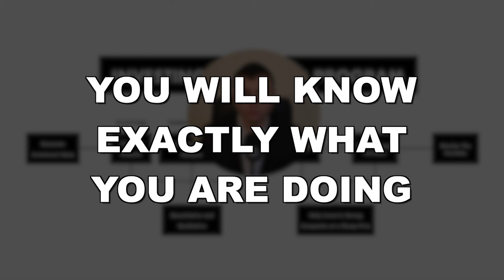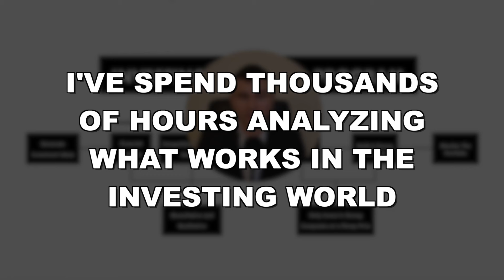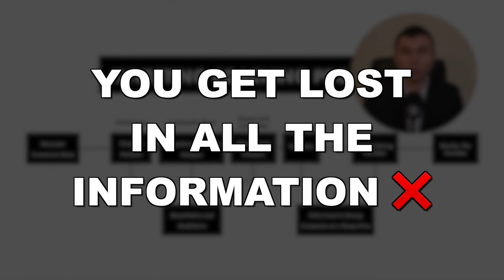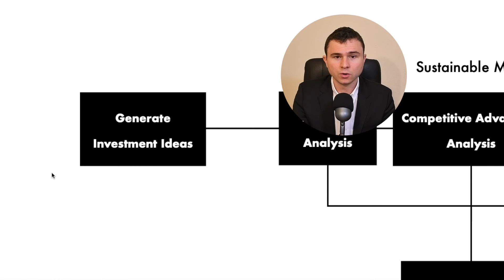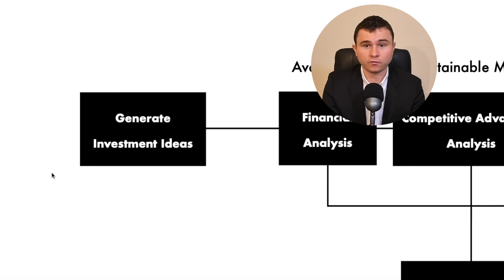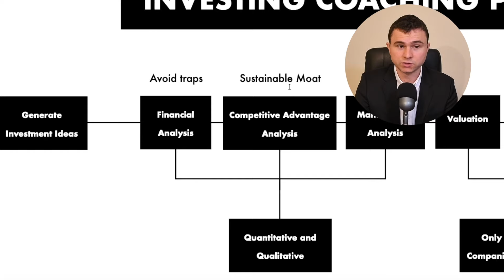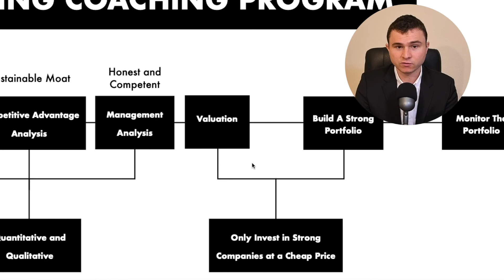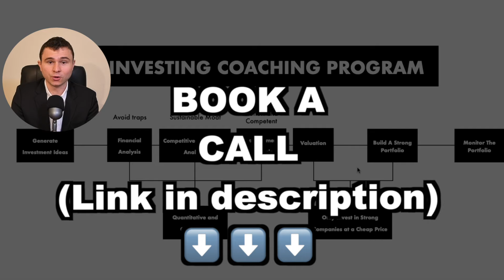My Proven Investing Formula for 20+% Annual Returns (Copy Me)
This investing strategy will help you improve your stock portfolio.